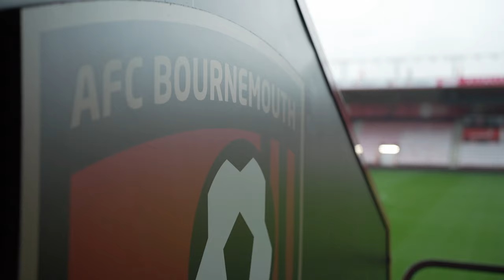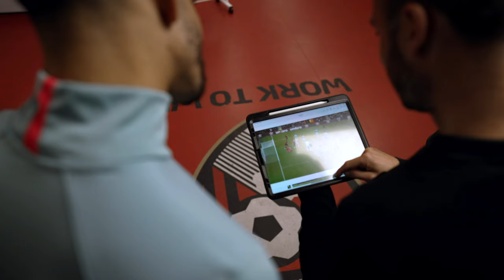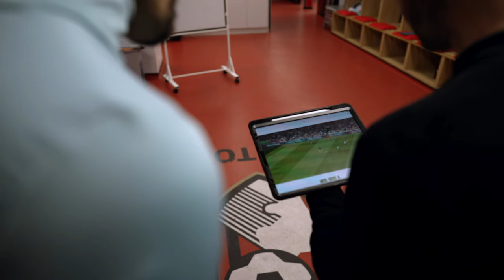Goalscoring masterclass: Murray and Solanke talk about strikers and the art of goalscoring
Former Cherries striker Glenn Murray returned to Vitality Stadium to catch up with Dominic Solanke.

Murray wanted to find more out about Solanke's playing style and looked at some of his impressive goals and how they were scored.